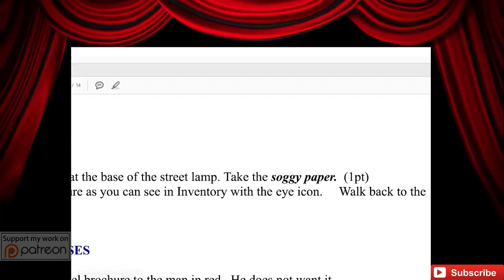Ben Jordan: Paranormal Investigator - Walkthrough - Quid Pro Quo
Ben consults a snooty filmmaker for help.